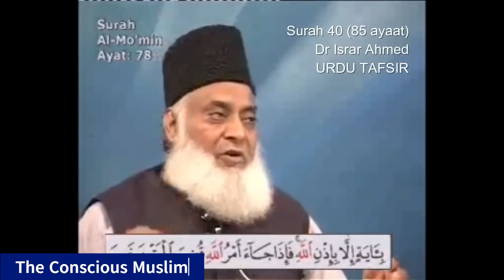Bayan ul-Quran | Part 040/114 | Surah Momin/Ghafir (The Believers) | Dr. Israr Ahmed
**Nuzool Background:** Surah Ghafir **Makki Surah** hai. Yeh Makki daur ke us waqt nazil hui jab mushrikeen ne Islam ki dawat ko shiddat se rad kar diya tha. Yeh Surah un ke kufr ke khilaf Allah ka bayan hai aur iman walon ko tasalli aur himmat dene ke liye hai.
**Makki ya Madni:** Jamhur ulama ke mutabiq, Surah Ghafir **Makki Surah** hai.
**Ruku:** Is Surah mein 9 Ruku hain.
**Sajda:** Is Surah mein koi Sajda nahi hai.

Surah Ghafir ka asal maqsad tauheed ka aqeeda mazid mustahkam karna hai aur mushrikeen ke ilzaam aur ghalat aqeeda ka rad karna hai. Is surah mein Moosa (A.S) aur Firaun ka qissa bhi bayan kiya gaya hai, jo iman walon ko sabr aur himmat ka dars deta hai.

- **Allah Ki Maghfirat Aur Azaab Ka Zikr:** Is surah ka aik khas pegham Allah ki maghfirat aur insani amal ka bayan hai. Allah ki rehmat aur uske azaab ka zikar kiya gaya hai, jahan ek taraf Allah ke nek bandon ke liye jannat hai, wahi dosri taraf kufr aur shirk karne walon ke liye sakht azaab hai.

- **Moosa Aur Firaun Ka Qissa:** Surah mein Hazrat Moosa (A.S) ka qissa bayan kiya gaya hai, jahan Firaun ke zulm aur kufr ke khilaf Moosa (A.S) ko Allah ne madad di. Yeh qissa sabr aur yaqeen ka dars deta hai.

- **Iman Walon Ke Liye Tasalli:** Is Surah mein ek moomin shakhs ka zikar hai jo Firaun ke darbar mein apna iman chupaye rakhta hai, lekin moqam par woh haq baat keh deta hai. Yeh iman walon ke liye himmat aur tasalli ka sabq hai.